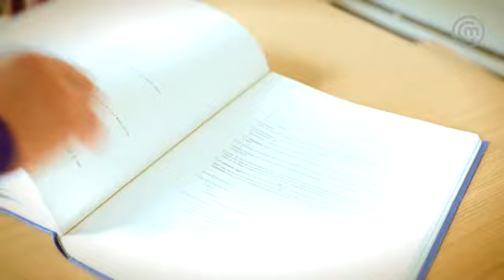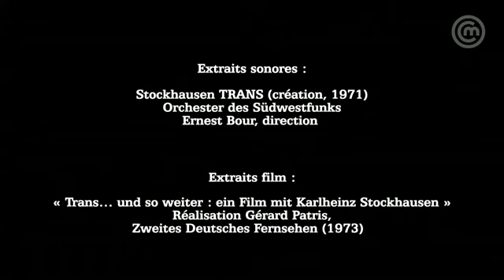François-Xavier Roth / Karlheinz Stockhausen @ Cité de la musique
Trans (1971, pour orchestre et bande magnétique) figure parmi les pages les plus étonnantes de Stockhausen. Baignées dans une lumière violette, les cordes occupent le devant de la scène : elles forment, selon l'image que le compositeur vit en rêve, une sorte de « mur sonore » statique qui s'ouvre et qui, périodiquement, change d'aspect, lorsque retentit le cliquetis mécanique d'un métier à tisser diffusé par les haut-parleurs.

En écho à cette partition marquante, François-Xavier Roth dirige Menschen Hört et Bassetsu Trio, deux extraits du Mercredi de lumière, jour de la réconciliation dans le vaste cycle des sept journées de Licht, le monumental opéra conçu par Stockhausen.